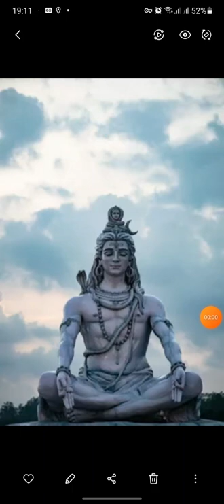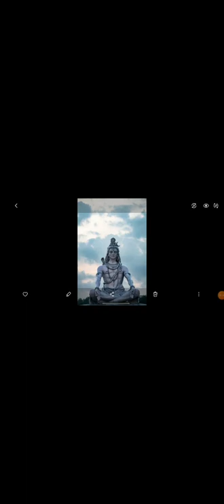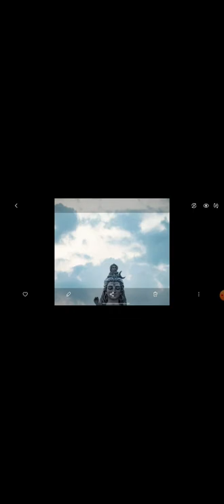VERY POWERFUL AFFIRMATION AND MOTIVATION NEPALI VERSION MEDITATION CLOSE EYES AND LISTEN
Steps to follow:
step 1 sit comfortably
step 2 put your headphone
step 3 close your eyes and listen